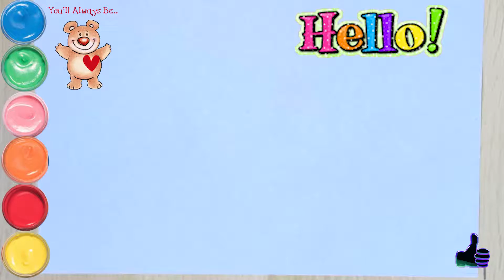BEAUTIFUL MERMAIDS . HOW TO DRAW A LITTLE MERMAID